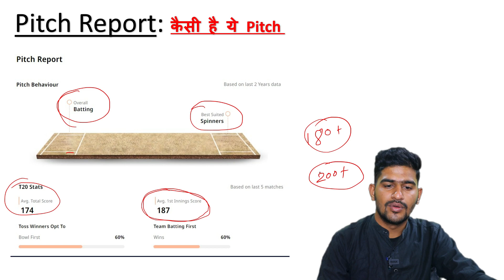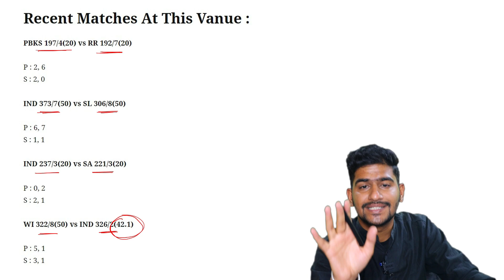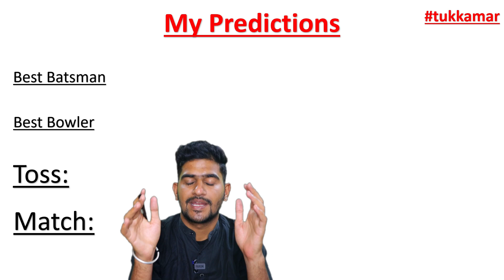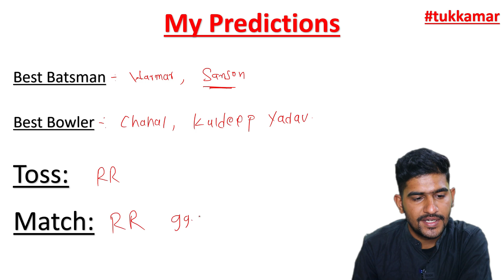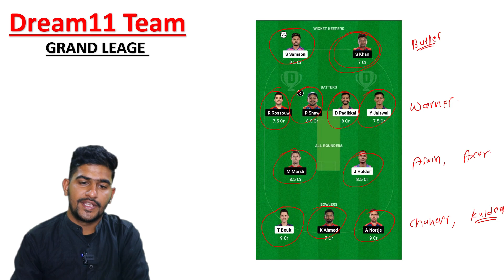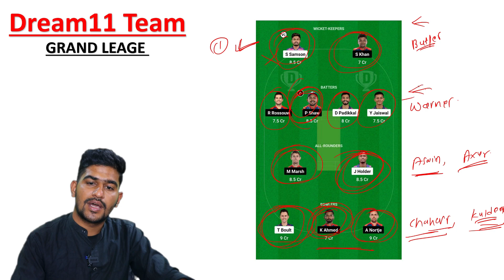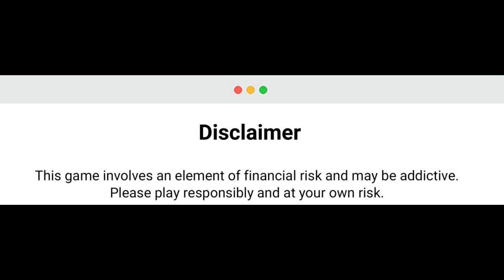dream11 kaise khele | RR vs DC dream11 team today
Join My Telegram Channel for Best Fantasy Cricket Teams, Free Giveaways, Cricket News and Updates etc:

topic covered:
RR vs DC 11th T20 IPL Match Dream11,
RR vs DC , DC vs RR,
today T20 match dream11 team,
RR vs DC dream11 today,
RR vs DC dream11 2023,

"all information provided on this channel is not an advise or recommendation & this video is only for education purposes."